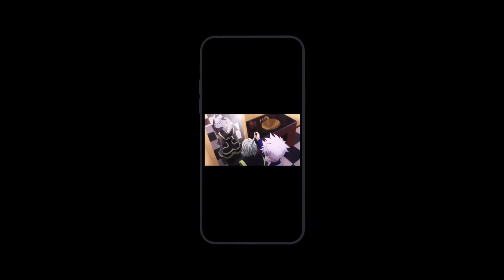Killua [AMV] XXXTentacion Save me (LXRY remix)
Hope you guys enjoy!! This is a remix of Hunter X Hunter, of the character Kiluua. The song in this video is XXXTentacion Save me (LXRY remix).